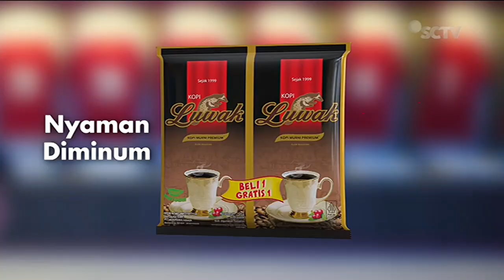Kopi Luwak Premium • Buy 1 Free 1 • Dukung Timnas Mendunia • TVC Edisi 2022 • Iklan Indonesia 15 sec